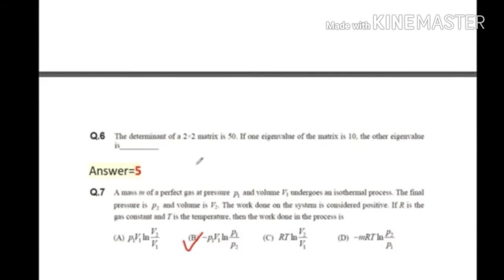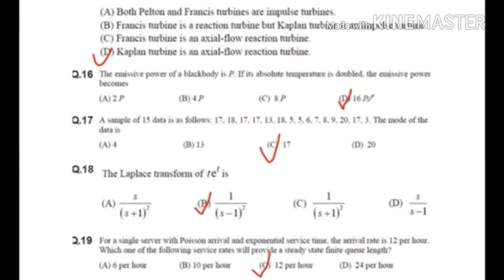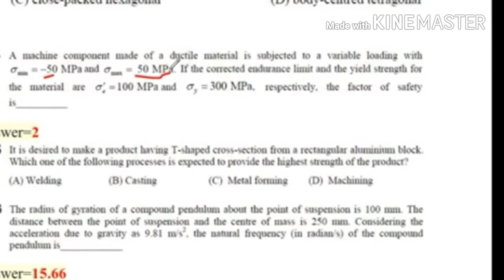GATE MECHANICAL ANSWER KEY